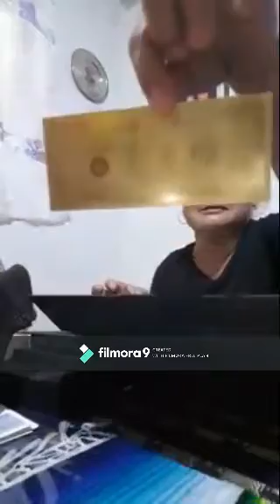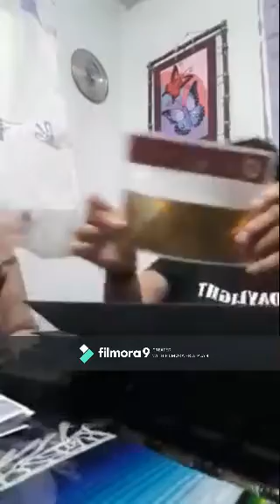Gadget. A gift to IMELDA V. ROSARIO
FAMILY REYMOND. SWITZERLAND
SHE IS CARING MY HOUSE IF I A'M NOT IN PHILIPPINES, OF COURSE  WITH SALARY AND I PAY  HER HOUSE FOR 2 MONTH.